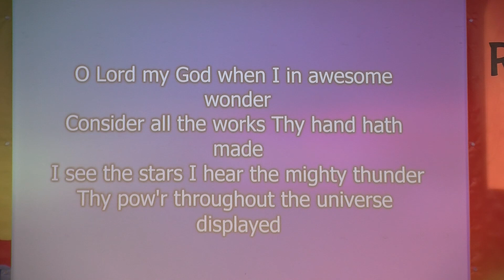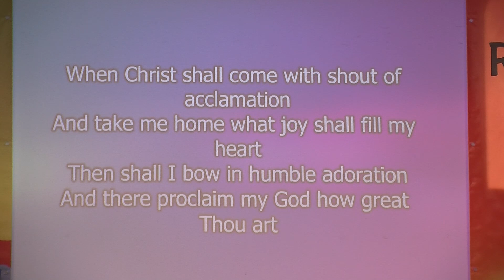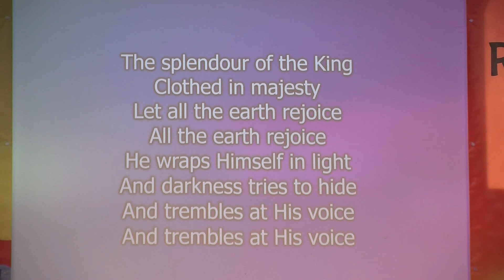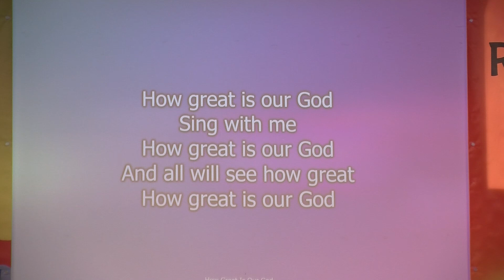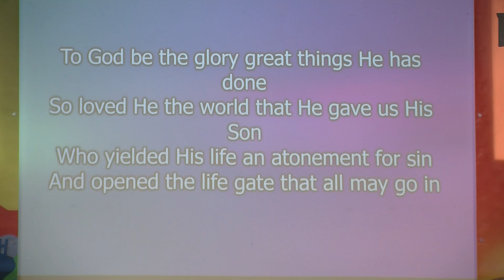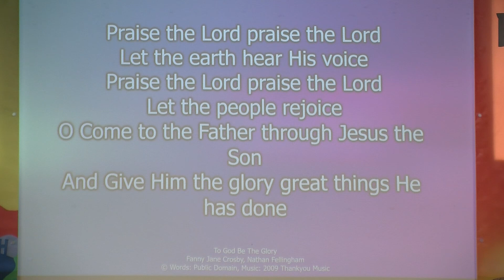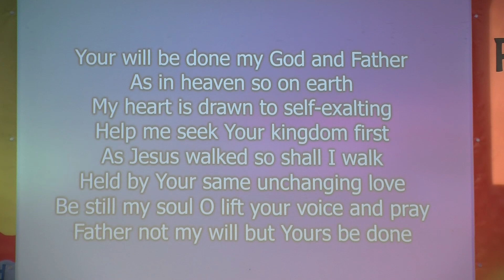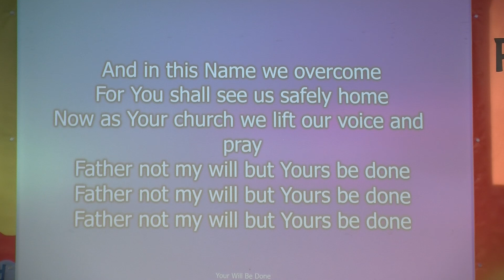23 April AM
Judges 8
Great God